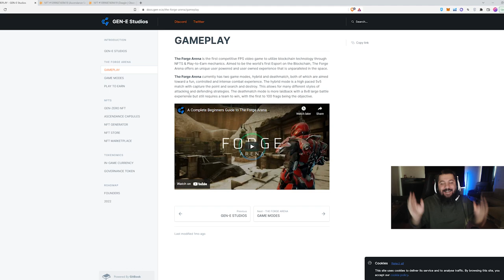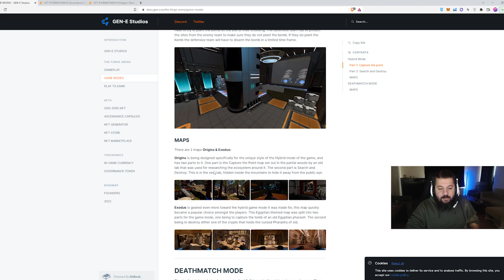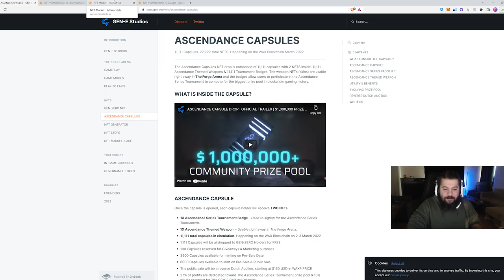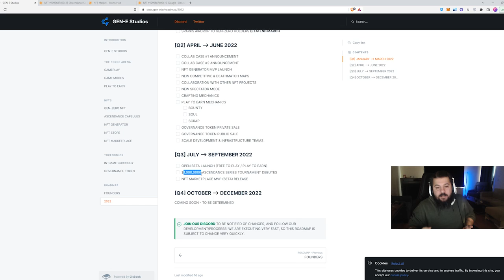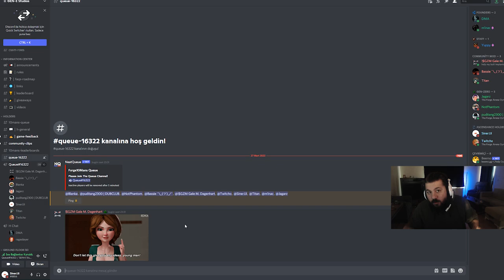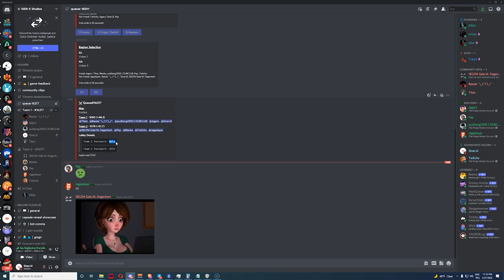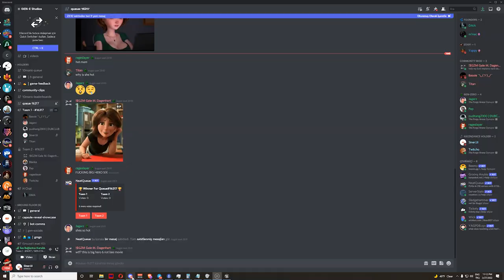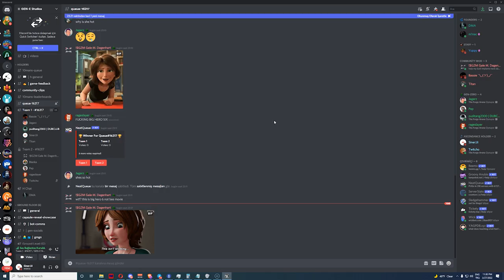1000000 DOLARLIK TURNUVA! WAX İLK GERÇEK FPS OYUNU - GEN-e FORGE ARENA - Oyna Kazan - P2E / NFT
Yeni oyun araştırmalarım sonucunda yeni bir oyun buldum: Forge Arena

Bu videoda yeni bulduğum Forge Arena oyunun ön incelemesini yaptım.
Oyun nasıl oynanacak?
Hangi etkinlikler var?
Neler satın almamız gerekecek?
Satış tarihi ne zaman?
Çekiliş var mı?

Gibi soruları whitepaperda yazanların yanı sıra testnete girerek cevaplamaya çalıştım.

Çekiliş:
Çekilişleri kaçırmamak için discorduma girerek çekiliş duyurularını takip edebilirsiniz.

29 Mart 2022 Forge Arena ön inceleme:

* P2E sektöründe ve özellikle Wax ağında şu ana kadar gördüğüm en iyi oyun!
* Daha betasında olduğunu unutmayalım.

1. Katıl butonu ile aramıza katılarak da destek olabilirsin.

BNB/BSC: 0xdDCbdc24D1D1ddb22EA50a0EB6B0Af55f73117B9
ETH/ERC20: 0xdDCbdc24D1D1ddb22EA50a0EB6B0Af55f73117B9
WAX: 3.hqy.wam

2. Eğer videomu da beğendiyseniz veya verdiğim bilgiler bir şekilde işinize yaradıysa videomu beğenerek kanalımın büyümesine yardımcı olabilirsin ve hemen hemen her gün ürettiğim içeriklerin devam etmesini için abone olarak bildirimleri açabilirsiniz.